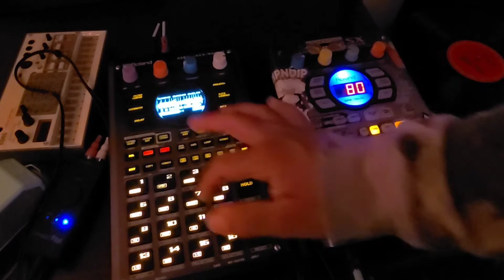Making soulful boombap beats with Roland SP404 Mk2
Bernard the Bastard making soulful boombap beats on the SP404 Mk2